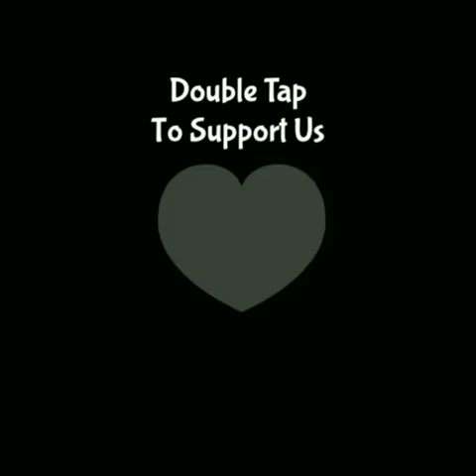Madlipz funny video 😂😂 gangadhar hi shaktimaan hai